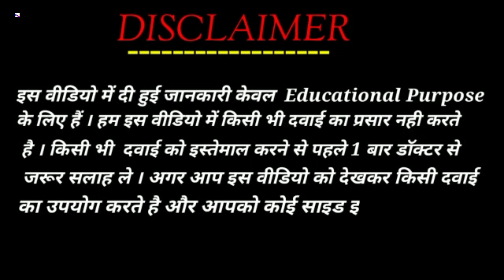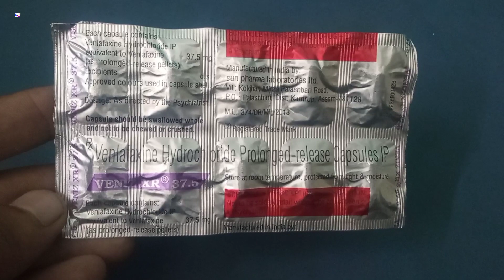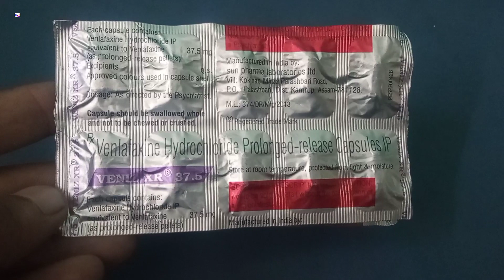Veniz XR 37.5 Capsule | Venlafaxine Capsule | Veniz XR 37.5mg Capsule Uses Side effects benefits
Veniz XR 37.5 Capsule | Venlafaxine Capsule | Veniz XR 37.5mg Capsule Uses Side effects benefits Dosage ingredients Review in Hindi
Veniz XR 37.5 Capsule Uses

kindly note